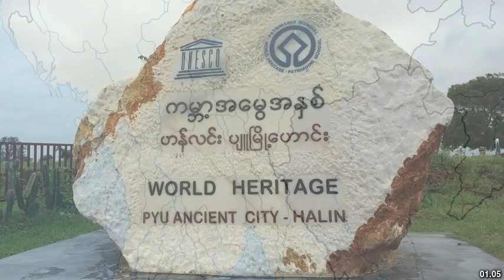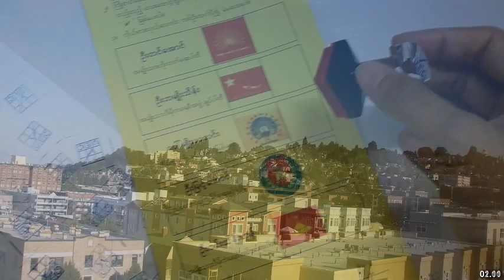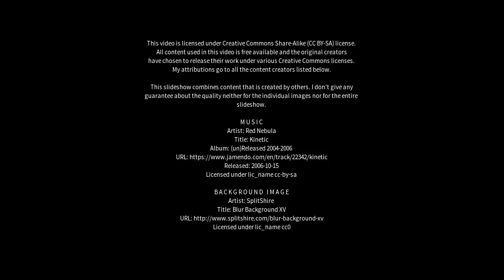Best places to visit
Best places to visit - Leshi (China) Best places to visit - Slideshows from all over the world - City trips, nature pictures, etc.